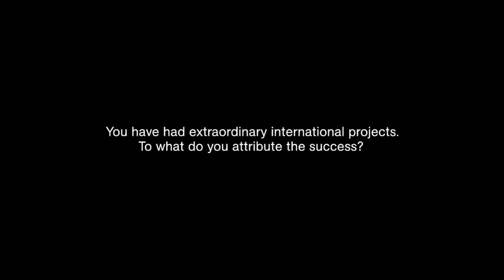Interview with Teresita Fernández, artist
At ArtTable's 20th Annual Award Ceremony and Benefit Luncheon honoring Patricia Phelps de Cisneros, held on April 26th, 2013 at the Mandarin Oriental, artist Teresita Fernandez, who presented the Distinguished Service to the Visual Arts award, was interviewed about her success and women's leadership in the arts.